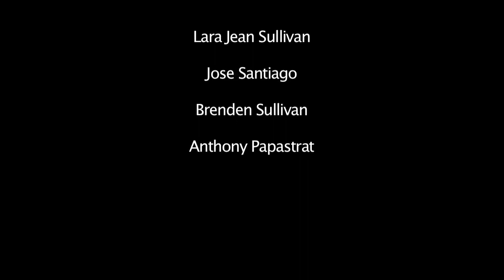Knock Knock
A short created by us actors during the lockdown.